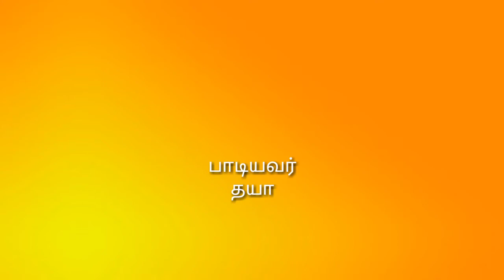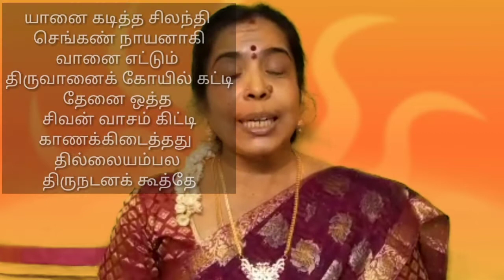#63 நாயன்மார்கள் PADDINI - 90's DIVINE Tamil Musicals& Tamil Literary Work கோச்செங்கட் சோழநாயனார்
SONGS
TAMIL SIRUKATHAIKAL
TAMIL DEVOTIONAL SONGS
63 Nayanmarkal  கோச்செங்கட் சோழ  நாயனார்
sivan padalkal
எழுதியவர் கவிஞர் சுந்தரேசன்
வாசிப்பவர் மஞ்சு ராமச்சந்திரன்